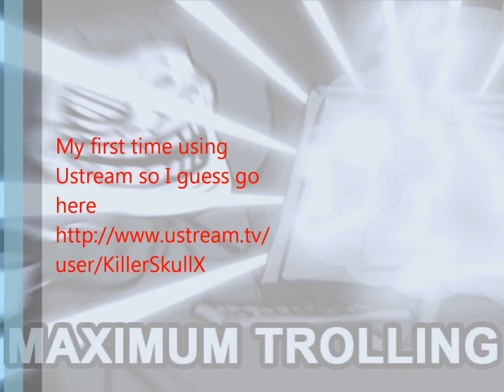USTREAM ALL NIGHTER TROLLING AND CLASSIC GAMING!!!!!!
Blue cowboy boots made outta duck dick!